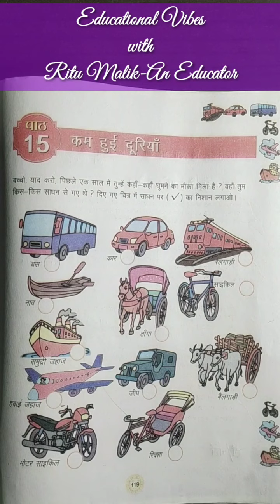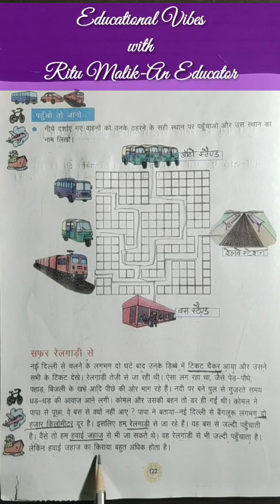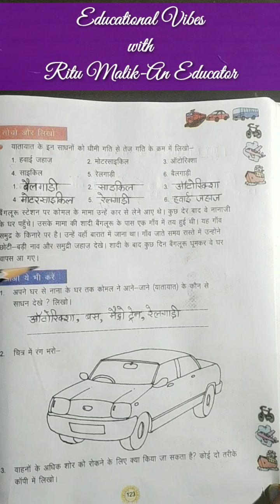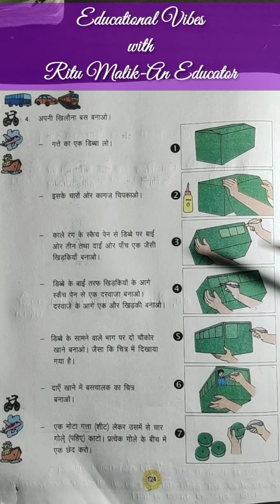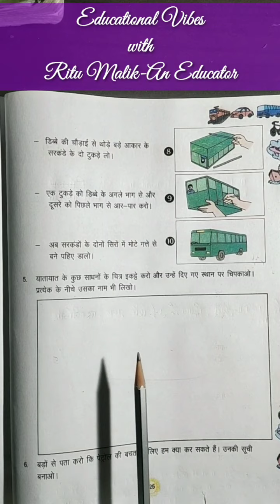कक्षा-3 पाठ-15 कम हुई दूरियाँ (Part-2) Page No-122-125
कक्षा-3 पाठ-15 कम हुई दूरियाँ (Part-2)